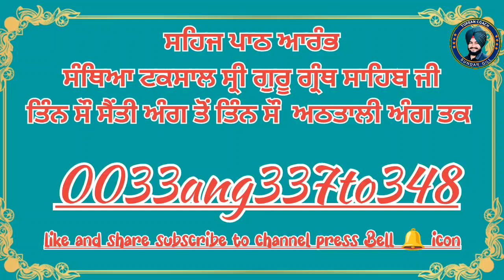0033ang337to348Santhya ShriGuruGranth SahibJi MaharajJi Sahaj path taksal Sandya#shorts#trending#new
0033ang337to348Santhya ShriGuruGranth SahibJi MaharajJi Sahaj path taksal Sandya#shorts#trending#new